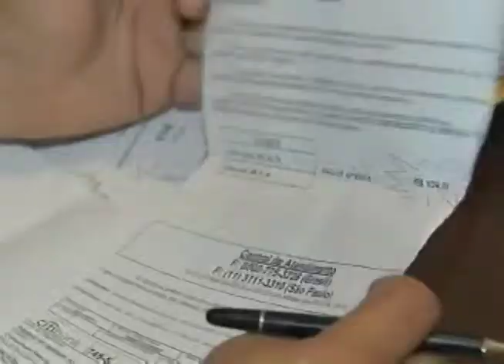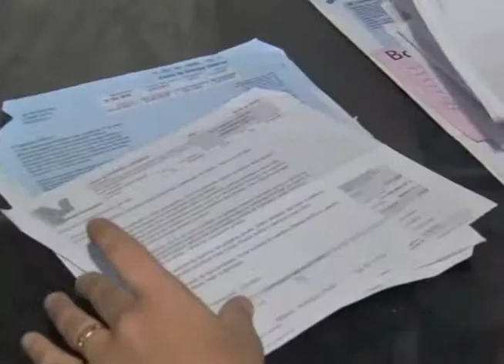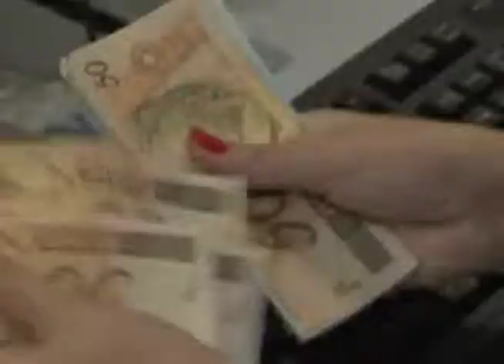REPORTAGEM COMPRAS SEM PENSAR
IMAGENS: RAPHAEL CADAMURO
REPORTAGEM: VINICIUS ROCHA